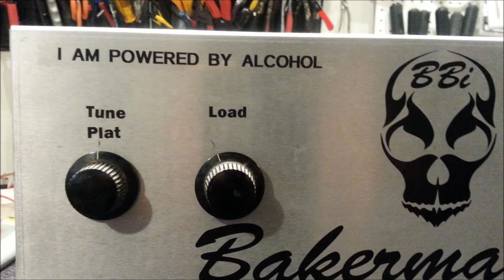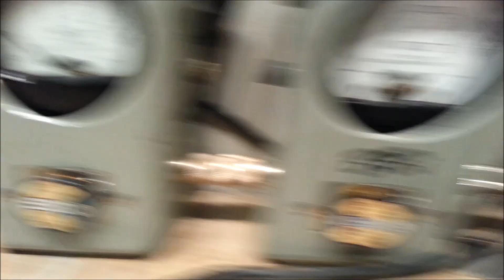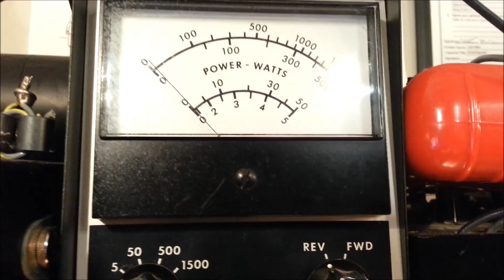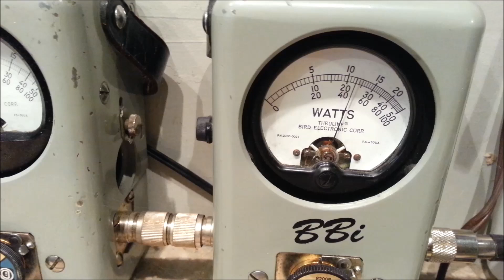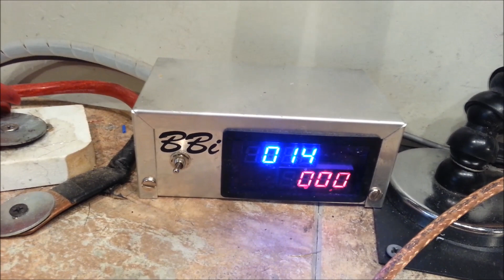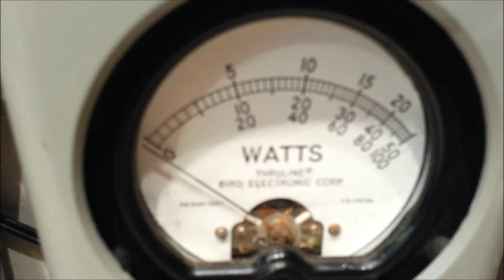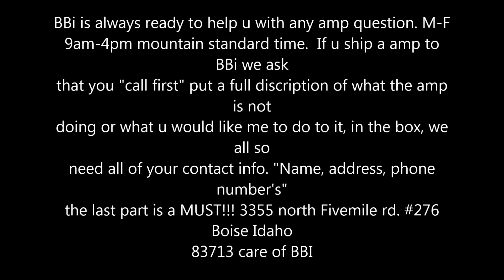alvin's little dave made 2x6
We here at BBI strongly suggest to not modify
amplifiers. This amplifier in this video and all
subsequent videos are intended for
experimental, medical, or scientific research
only! We do not advicate or suggest their use in
any other way. Do not opperate this equipment
in any illegal manner! All equipment is tested
on a closed loop, sealed system. Use at your
own risk and liability.

All parts are generally waranteed with the exception of "transistors". Each box is thourghly tested in RMS and PEP modes input and output tunes and is documented by video. We cannot be held responsible for any damage incurred in shipping which will fall to the shipping agencies responsibility. Most boxes with BBI's recommendation are insured for twice their value and are packaged at a third party that is licensed and insured to meet packing standards. Bump bump.. if you can read this you don't need glasses. We at BBi thank you.